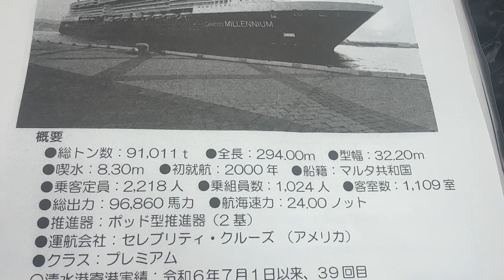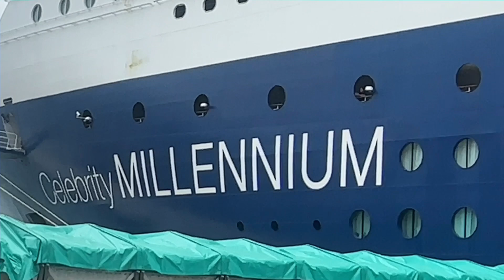外国客船「セレブリティ•ミレニアム」清水港に来た。入港、接岸、出航。一部始終 2024.7.13